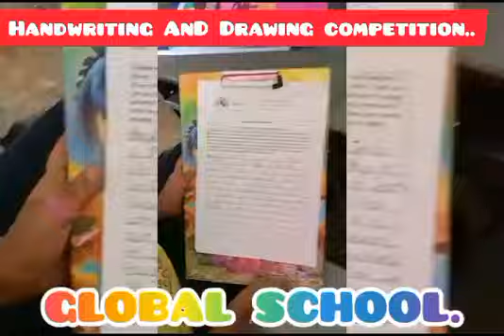GLOBAL SCHOOL HAND WRITING AND DRAWING COMPETETION